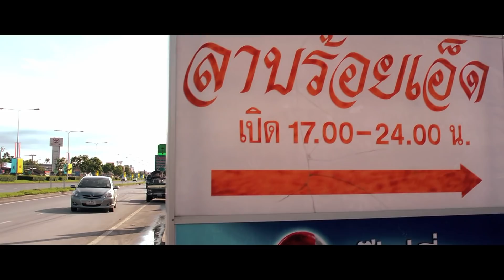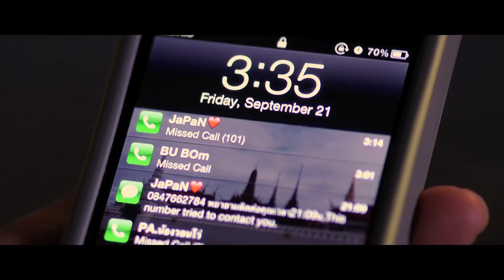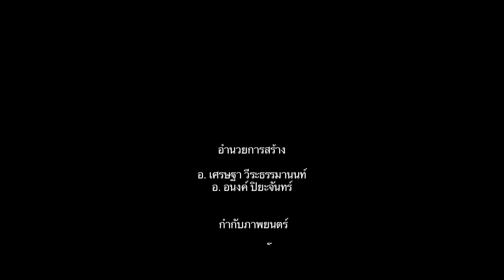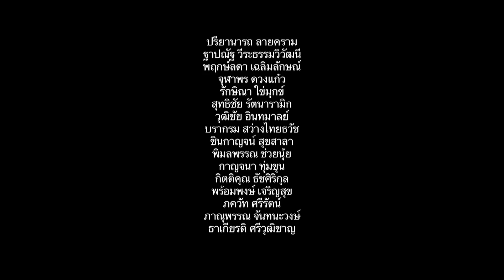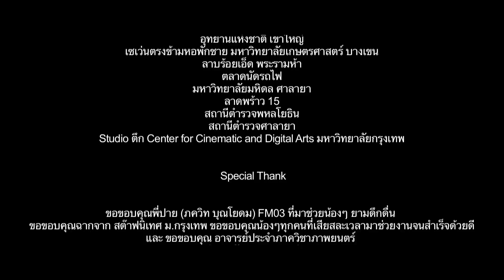D Day วันแสนดี By Buffet (Official) [HD]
นี่คือ Channel ใหม่ของเราชาว Buffet นะคร้าบ

หนังสั้น D Day วันเเสนดี [Official Full Movie] By Buffet
หลังจากที่เราโดน PSY Gangnam บล็อกหนังของเราไปในวันที่ 13 ธันวาคม 2555 เเต่เราไม่ยอมเเพ้  อัพเวอร์ชั่นใหม่ให้ทุกคนดูกัน (สำหรับคนที่ดูไปเเล้วจะรู้ว่าพวกเราเปลี่ยนอะไร อิอิ )
สำหรับภาพยนตร์เรื่อง  D Day วันเเสนดี เป็นผลงานครบรอบ เฉลิมฉลอง 2 ปี Buffet Production ซึ่งกว่าจะได้ภาพยนตร์เรื่องนี้ เราผ่านอุปสรรคกันมาหลากหลายเหลือเกิน ซึ่งภาพยนตร์เรื่องนี้ก็เป็นตัวที่บ่งบอกถึงตัวตนของเรา เเละเหตุการณ์จริงตลอด 2  ปีที่ผ่านมา ล้วนเเล้วเรามาใส่เป็นเรื่องราวให้รับชมกันทั้งสิ้น  Buffet Production ขอรับรองความสนุกมันส์หยดทุกเม็ดเเน่นอน